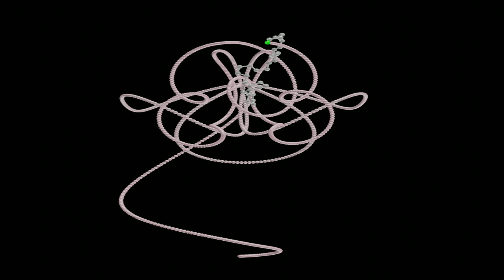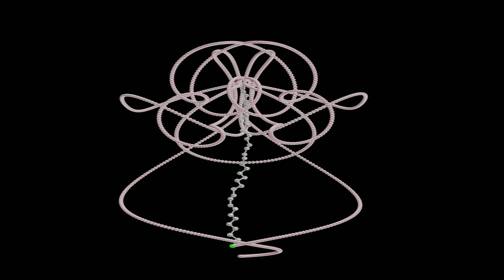Molecular Programming 1